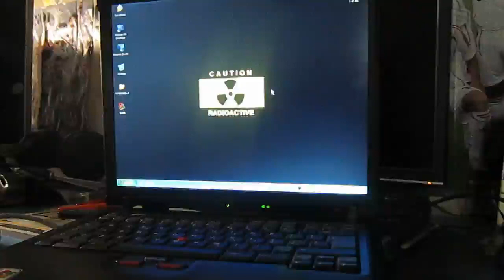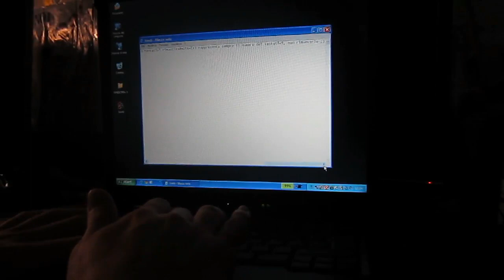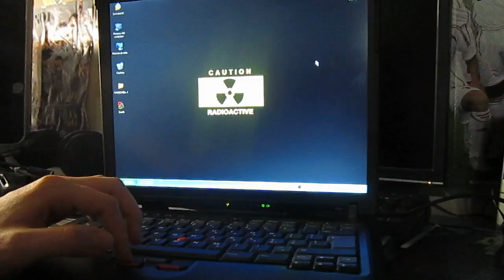Softair | Bomba a disinnesco con password | v1.0 2013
Riproduzione di un CountDown in stile bomba per riprodurre giocate a tema in softair,
il programma è stato fatto con visual basic